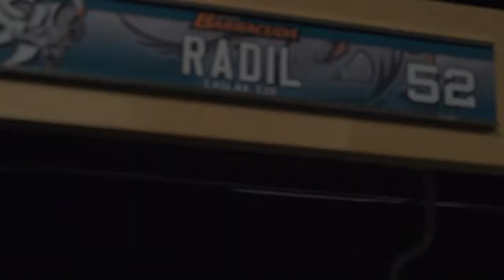2018-19 Highlights: Lukas Radil